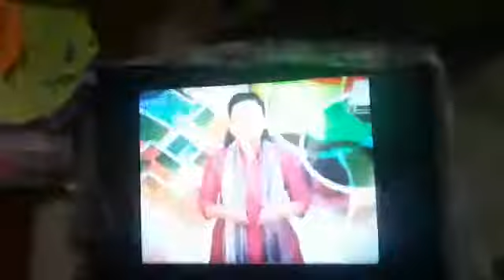Abdul Wahab siddiqui story by zee salaam,actor ki kahani anchor ki zubani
Abdul Wahab siddiqui story by zee salaam,actor ki kahani anchor ki zubani, actor, kisan, karz,kisan karz men, garibi, naukri se actor tak ka takleef bhara safar,kisan ki takleef, hardaspur gav ka Ladka, zee salaam ki team ai hardaspur, kisano ke karz pe rajniti